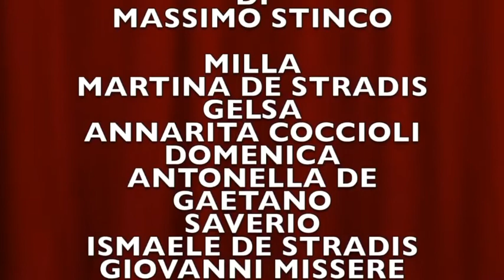SOLE SULLA COLLINA (UNA STORIA DI DONNE)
Spettacolo di fine corso Laboratorio Teatrale "Libera-mente", a cura di
Roberta Natalini, di Massimo Stinco. interpreti: Milla Martina De Stradis, Gelsa: AnnaritaCoccioli,  Domenica:Roberta Natalini, Saverio:Ismaele De Stradis Giovanni Missere. Teatro Comunale
31 Maggio 2018. Torre Santa Susanna